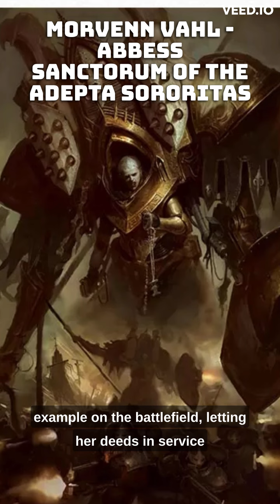Morvenn Vahl - Abess Sanctorum of the Adepta Sororitas